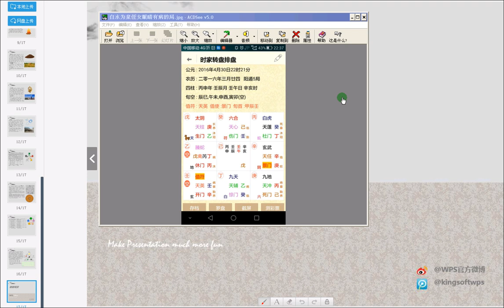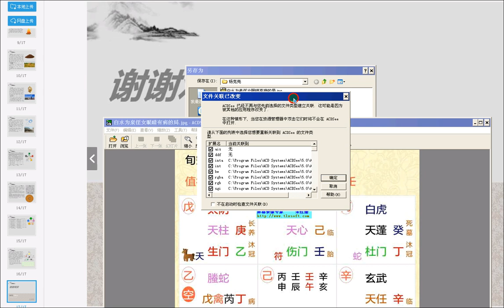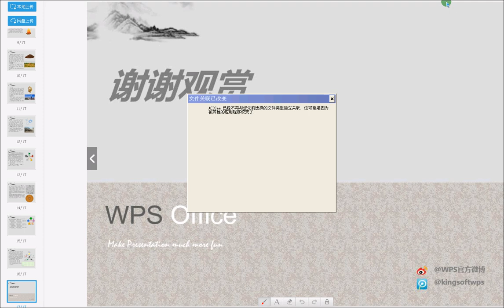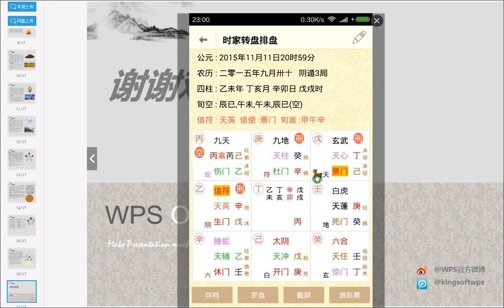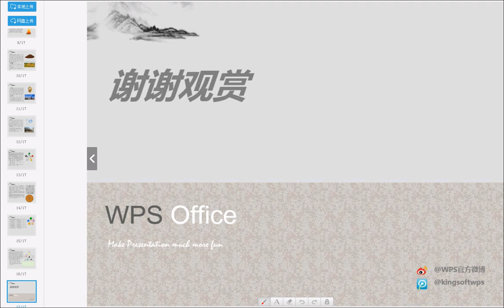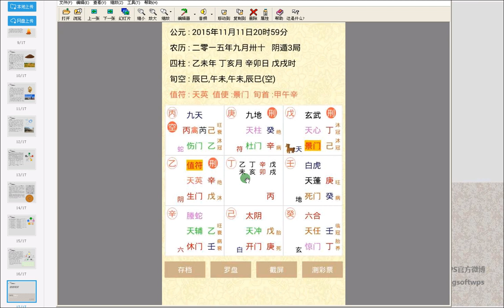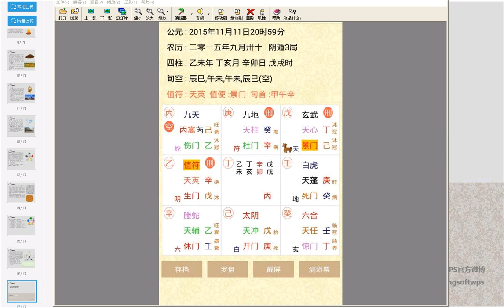0. 2奇门遁甲-实操案例 白水为泉侄女眼睛有病局 老邪孩子病局 定应期举例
奇门遁甲-实操案例 白水为泉侄女眼睛有病局 老邪孩子病局 定应期举例